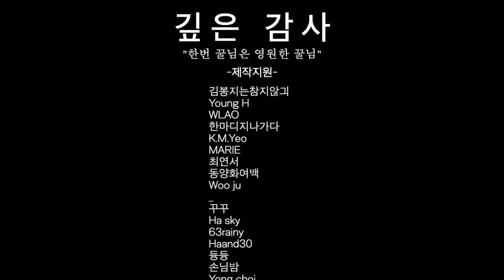감자탕에 진심인 프랑스 여자의 감자탕 먹방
"세상에서 제일 맛있어요"
소민이가 집착하는 한국 음식 중 하나, 감자탕
최애를 대하는 그녀의 먹방. 고고고.

Audionautix의 Tuba Waddle에는 크리에이티브 커먼즈 저작자 표시 4.0 라이선스가 적용됩니다.

프렌치호떡이 기쁨의 울랄라 울랄라 울랄라를 외치며
덩실덩실 춤추게 만듭니다💛